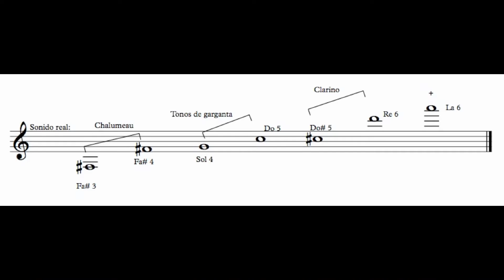Instrument 42. D Soprano Clarinet/Clarinete soprano en Re - Uriel Rodríguez S.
This is the instrument No.42 (D Soprano Clarinet) of the -Uriel R.S Music- Musical Instruments Video Library.

Este es el instrumento No.42 (Clarinete Soprano en Re) de la Videoteca de instruments Musicales -Uriel R.S Music-.